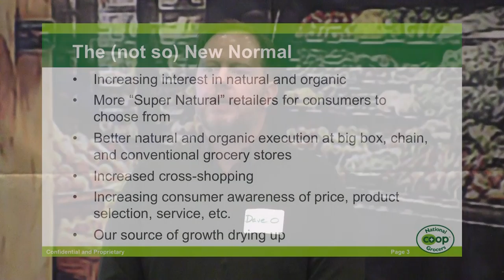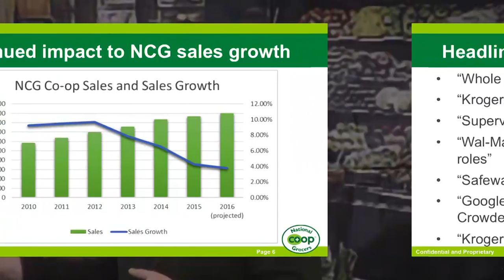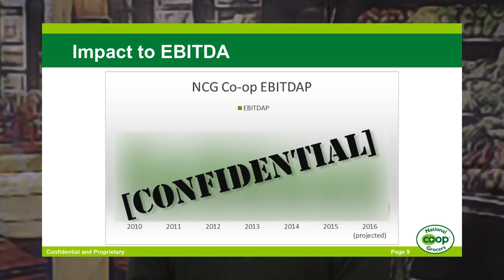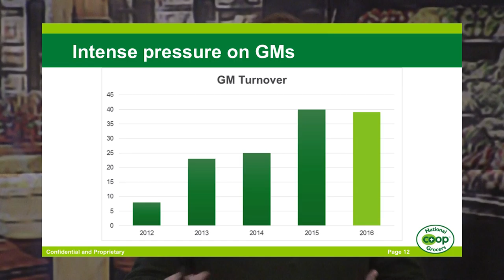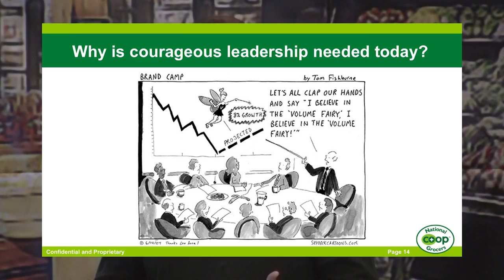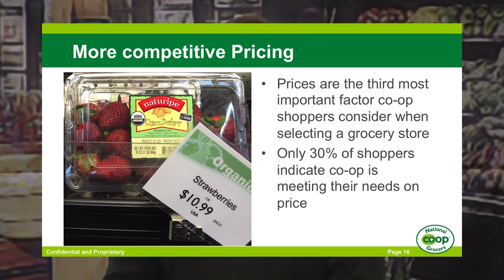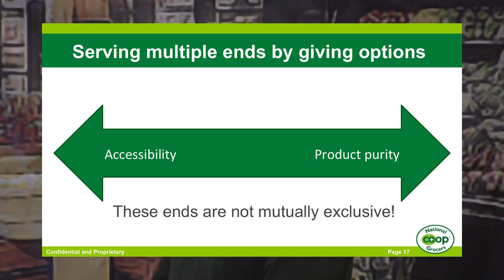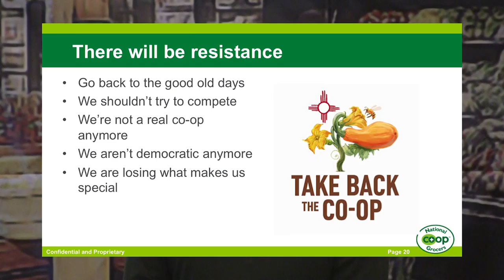Courageous Leadership Today Stronger Co-ops Tomorrow - Fall 2016